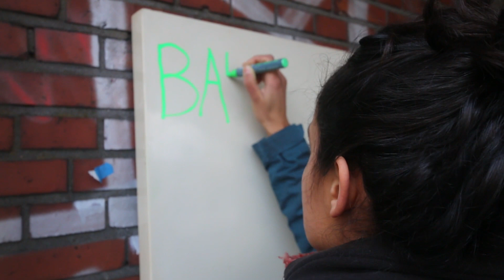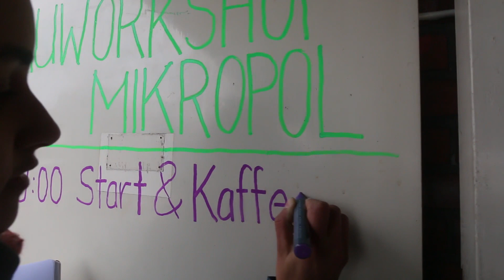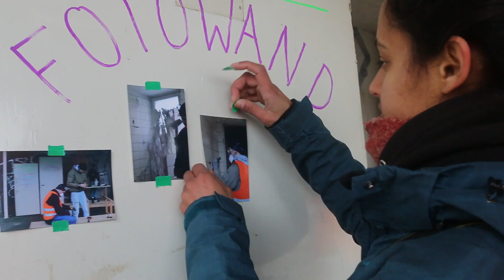Rudiment Project – Clearing out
The actors who make the Mikropol and the students in the seminar Project Management in Urban Design worked in co-production on the clearing out of the building during the last semester.

Further information about the seminar can be found Further information about the Mikropol can be found